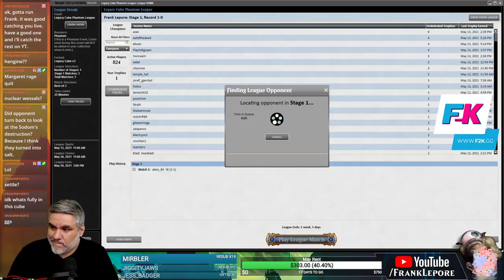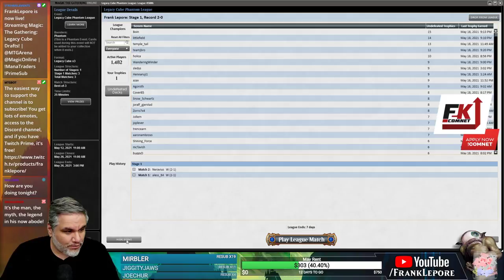Legacy Cube Draft #4 - 5/19/21 | Magic Online